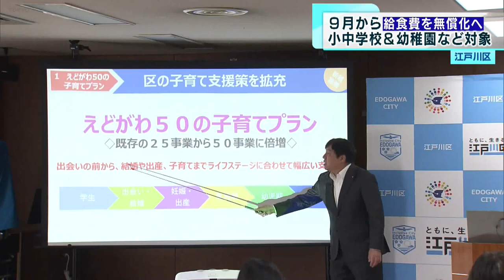江戸川区 9月1日から 区立小中学校＆幼稚園など給食費無償化へ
江戸川区の齊藤区長が定例会見を行い、9月から区立の小中学校と幼稚園などで、給食費を無償化する方針を示しました。
給食費無償化の対象は、区立の小中学校合わせて98校と、区立と私立の幼稚園33園などです。2学期が始まる、9月1日からの実施を目指し、今後、区議会で審議されます。予算は半年で約14億円、年間では約23億円となっていて、来年度以降については、区の財政が赤字にならない限り、続けていきたいとしています。
江戸川区　斉藤区長：「国レベルでも動き始めている部分だと思っています。国よりも一歩先に出て（国の負担を）要望をしていく形にしたい」
また江戸川区は、「えどがわ50の子育てプラン」として、既存の子育て支援25事業を倍増させ、23区では初めてとなる、病児・病後児保育所の利用料、1日当たり4200円を無償化するなど
ライフステージに合わせて幅広い支援をしていくとしています。